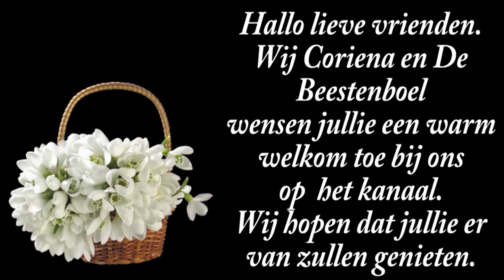do 19 sep | Geen hulp | Zelf aan het werk | 2 vlogs inelkaar. #2315